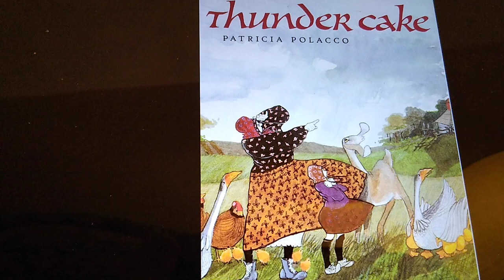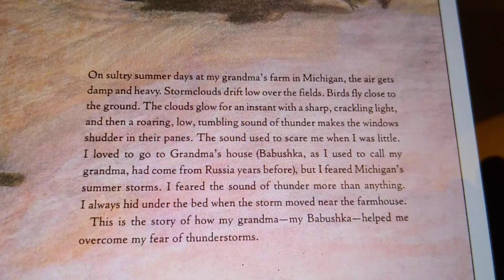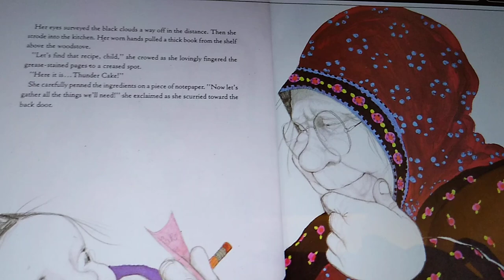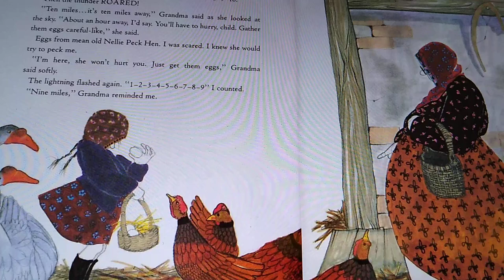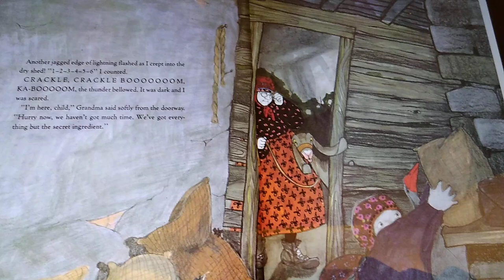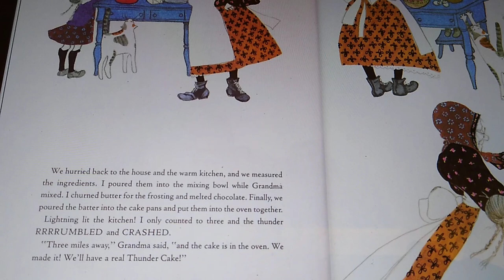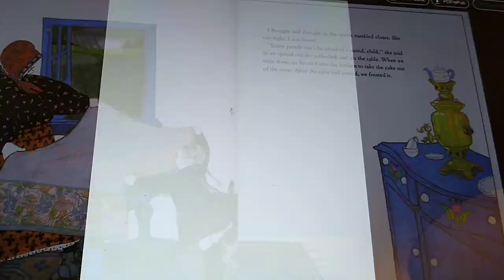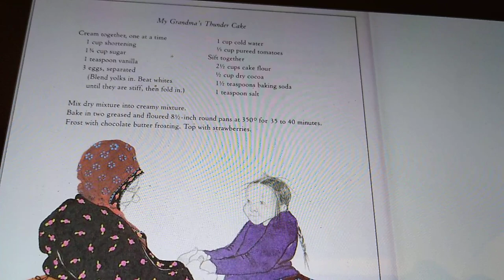Thunder Cake by Patricia Polacco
Thunder Cake by Patricia Polacco is a story about a little girl who's scared of thunder storms.  Her grandmother helps show her she is braver than she realizes as together they gather ingredients and bake a thunder cake. The final page has the recipe in case you want to bake this on your own.